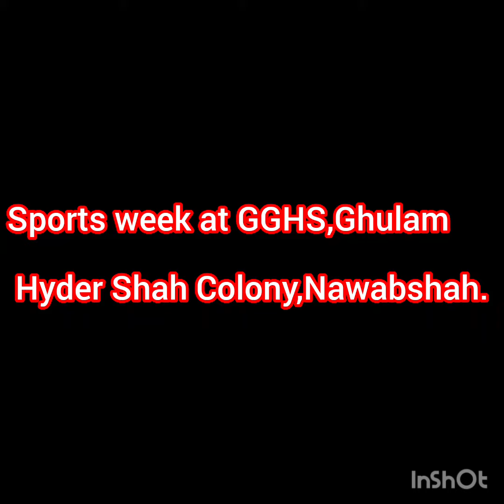Sports week at GGHS,Ghulam hyder shah colony, Nawabshah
Sports week at GGHS,Ghulam hyder shah colony, Nawabshah @gghs,ghulam hydershah